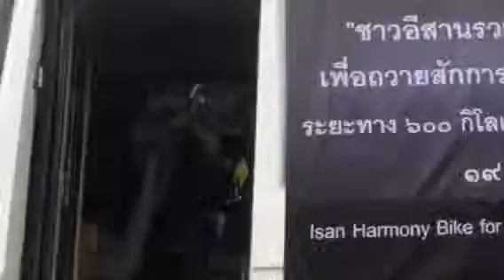ปั่นจักรยานไปกราบพ่อหลวง